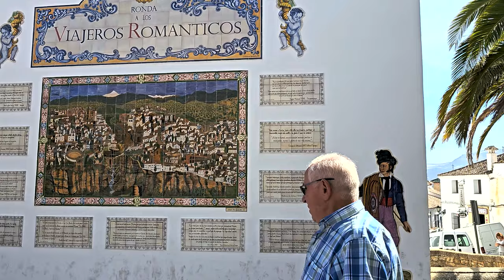Exploring Ronda: Spain's Most Breathtaking City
Discover the Timeless Beauty of Ronda, Spain | Stunning Mountain Views, Historic Bridges & Spanish Charm.

Join us on a breathtaking journey through the enchanting city of Ronda, Andalusia, Spain. Puente Nuevo bridge,Plaza de Toros, Bullring

Feel the vibrant Spanish atmosphere as we

Don't miss out on this visual escape to one of Spain's most captivating